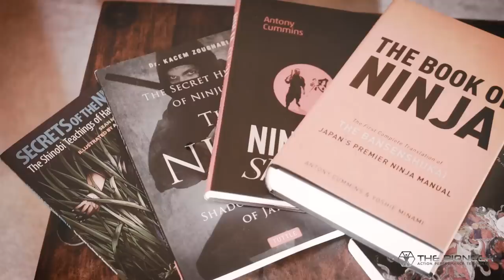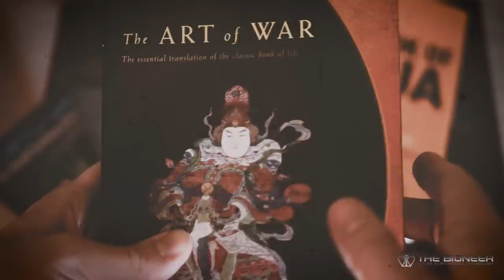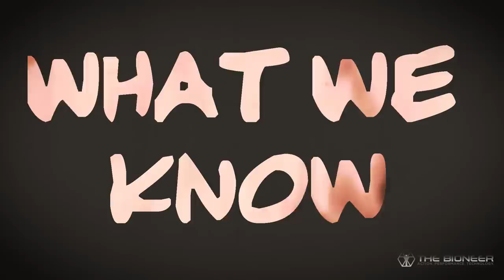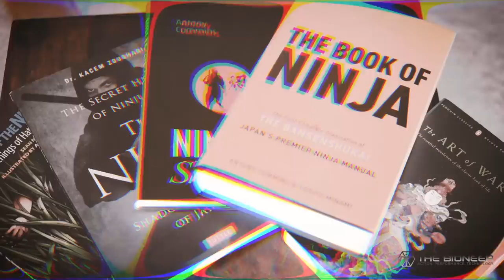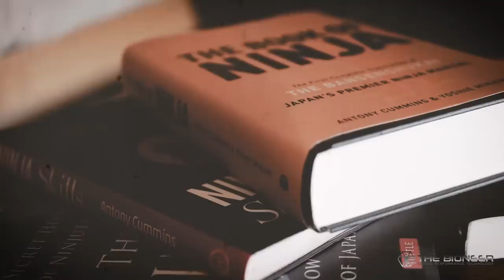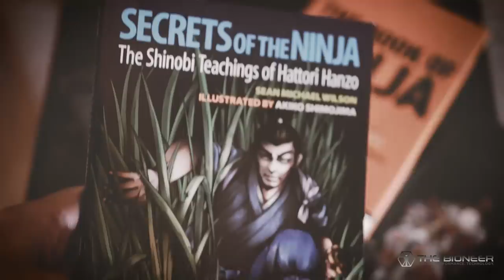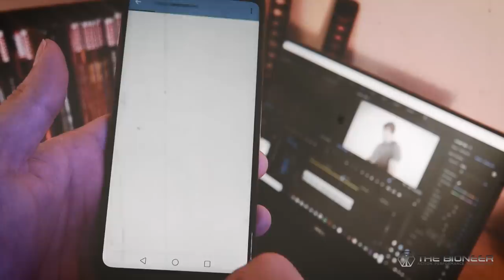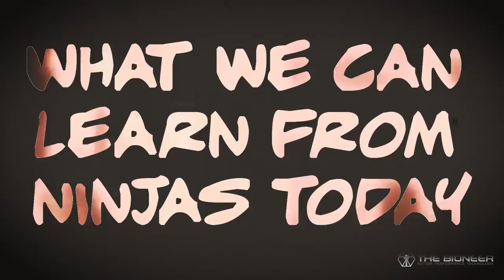Real Ninja Training (Shinobi Training)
In this video, I break down the real training used by ninjas/shinobi. I look at the mental training, social skills, physicality, tools, weapons and more that real ninja training incorporated.

What may surprise you is that ninjas were really nothing like the ones depicted in the media. They did not wear black masks (in all likelihood), they were not the 'enemy of the samurai', and there is no ninja 'fighting style'. Instead, ninjas likely had much more in common with modern CIA or MI6 agents; with real ninja training involving learning soft skills, persuasion, and the use of surveillance equipment.